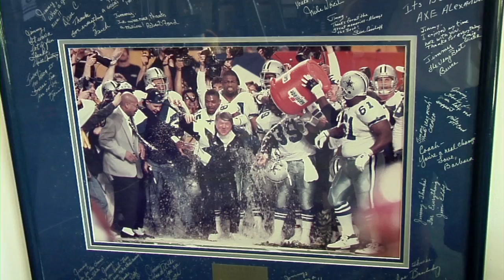Jimmy Johnson: From Football to Fishing in the Florida Keys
Former NFL and college football coach Jimmy Johnson has lived in the Florida Keys for more than 15 years. Now an analyst for "Fox NFL Sunday," Johnson's name graces Jimmy Johnson's Big Chill at Fisherman's Cove, a dining and entertainment complex, as well as a private residence club in Key Largo. But JJ's reasons for residing in the Keys go beyond business interests. Click play to discover why.